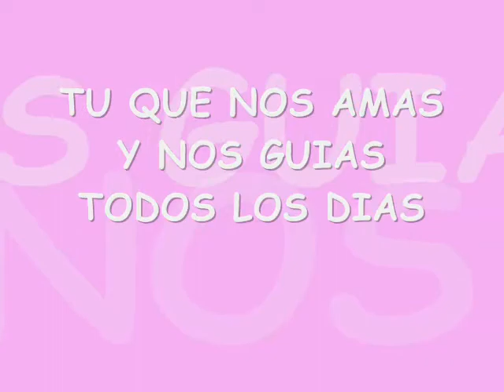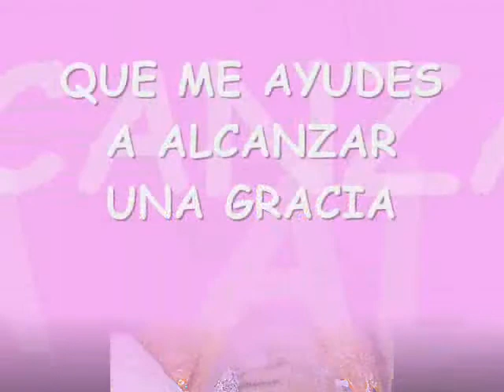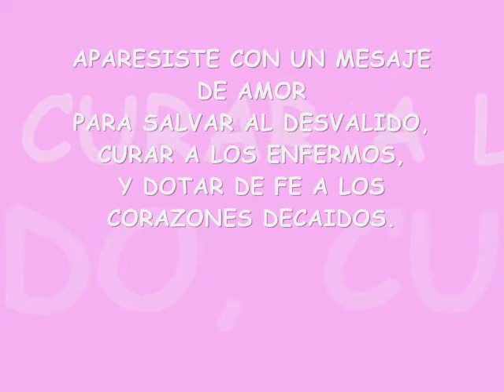VIRGEN DE COPACABANA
nuestra madre de copavabana 2012 arequipa bodas de plata